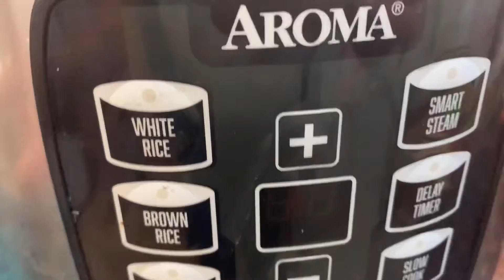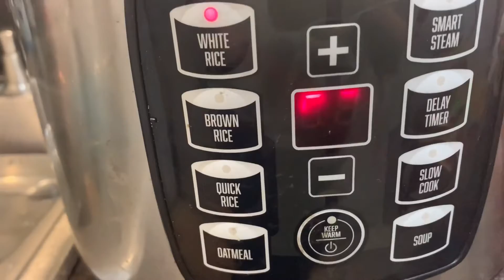Fajitas de pollo 🐥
Pechugas De pollo
Bell Peper rojo amarillo anaranjado verde
Cilantro
Pimienta sal de ajo 🧄
Paprika al gusto